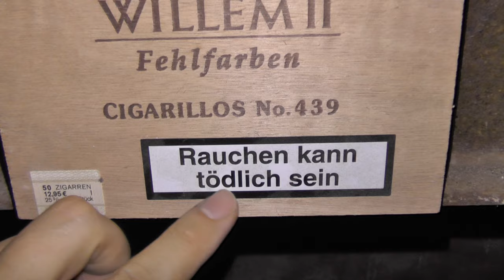Ɨȼħ ƀɨn ɨn đɇɍ Ħöłłɇ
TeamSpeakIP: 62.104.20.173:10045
Password: ebn

⭐️⭐️⭐️⭐️⭐️ Sir.Yakuza: 10$
⭐️⭐️⭐️⭐️ LeGoetz: 5$
⭐️⭐️⭐️ Adrian Idris: 5$
⭐️⭐️Gameboy7: 1$
⭐️NicoDerProfi: 1$

6. MinersWin: 1$
7. Noah: 1$
8. Kutkudac: 1$
9. Ge-Force35466: 1$
10. jkgoo: 1$